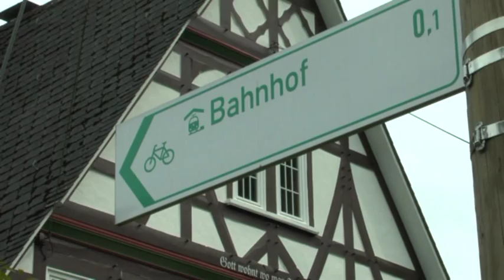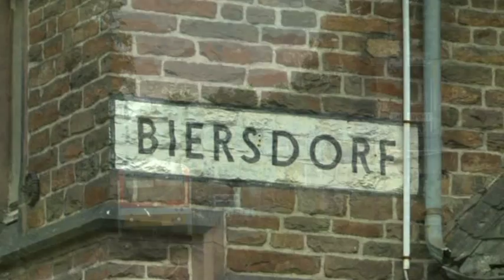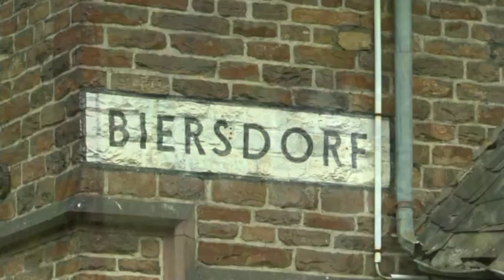Die Daadetalbahn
Die Daadetalbahn mit einer Länge von 10km verbindet die Orte Betzdorf an der Sieg und Daaden. Die ersten 2km verläuft die Strecke parallel mit der Hellertalbahn um in Alsdorf ins Daadetal abzuzweigen. Hier werden die Orte Schutzbach, Niederdreisbach und Biersdorf durchfahren bevor Daaden erreicht wird. Die Aufnahmen zeigen die Bahn heute (2012). Betrieben wird die Bahn durch die WEBA (Westerwaldbahn) und zum Einsatz kommen zwei Fahrzeuge der Baureihe 628/928, welche im Schülerverkehr auch in Doppeltraktion gefahren werden. Güterverkehr besteht keiner mehr. Die Haltepunkte sind alle (ausser der alte Hp Biersdorf) sehr gut ausgebaut und Barriere frei.
Wie die Bahn vor 20 Jahren war zeigt ein sehr empfehlenswertes Video von „efbeVideo" unter dem Titel „Schienenbusse im Daadetal (1991)". Unbedingt anschauen!